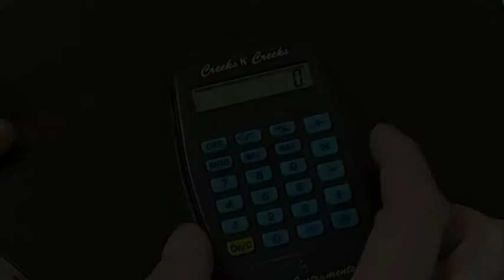cromo_seios.flv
Escrever na máquina de calcular. Caderneta de Cromos